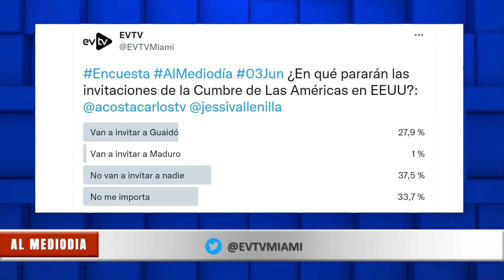Ricardo Arjona en Blanco y Negro | Al Mediodía | 06/03/2022 8/8